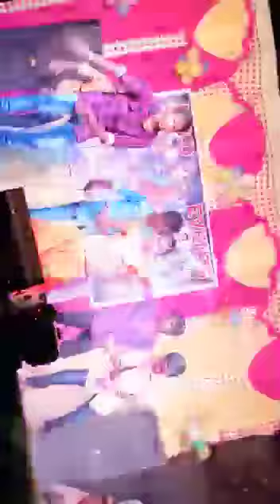Rock star dancers built meda vachi buli reddy